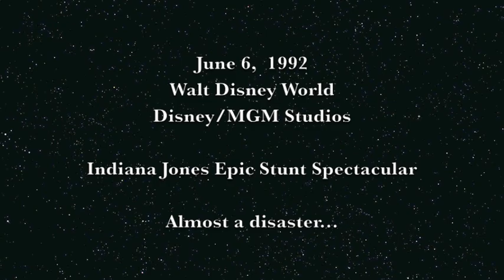DISASTER AT DISNEY WORLD Indiana Jones Stunt Show 1992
The ball used in the Indiana Jones Epic Stunt Spectacular at the Disney/MGM Studios (now Disney's Hollywood Studios) weighs 440 pounds.  What would happen if it comes off the track... ?